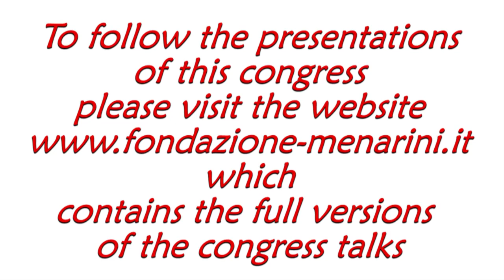Paola VIGANÒ: "Stromal-epithelial interactions, mechanisms of migration and invasion"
Paola VIGANÒ
Italy
Stromal-epithelial interactions, mechanisms of migration and invasion

Congress
ENDOMETRIUM FROM PHYSIOLOGY TO PATHOLOGIES
Bologna (Italy), February 23rd-25th, 2017